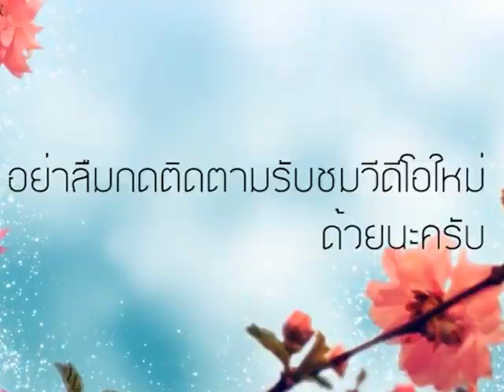การปลูกหญ้าหวานสร้างรายได้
หญ้าหวาน ใช้ได้กับอาหาร เครื่องดื่ม และทำขนม โดยไม่ต้องพึ่งสารสังเคราะห์ เหมาะกับผู้ที่ควบคุมน้ำหนัก และผู้ที่จำกัดการบริโภคน้ำตาล ผู้ที่เป็นเบาหวานลดน้ำตาลในเลือด
หญ้าหวานนั้น หลังจากปลูกได้ 30 ถึง 45 วัน ก็สามารถเก็บเกี่ยวได้แล้ว โดยทยอยเก็บทุกวัน